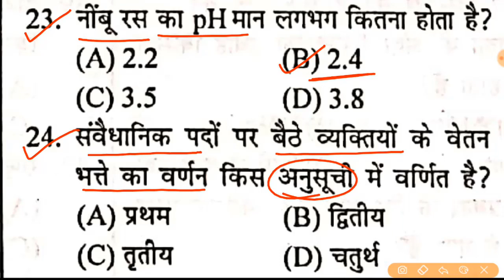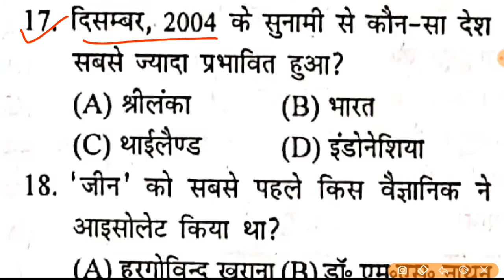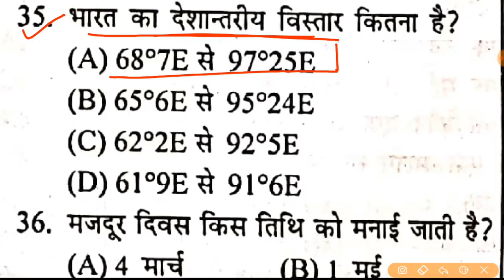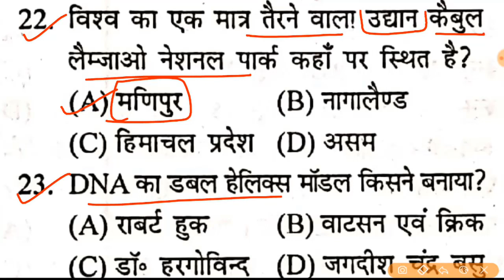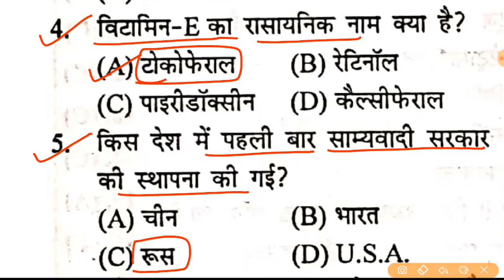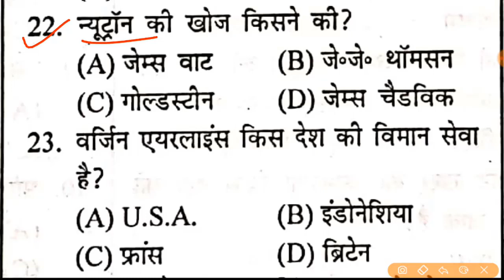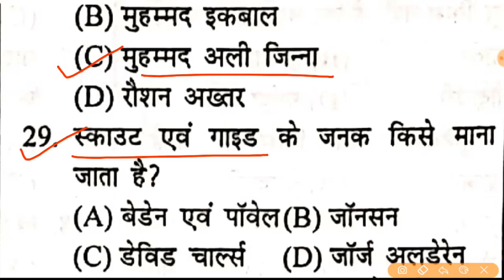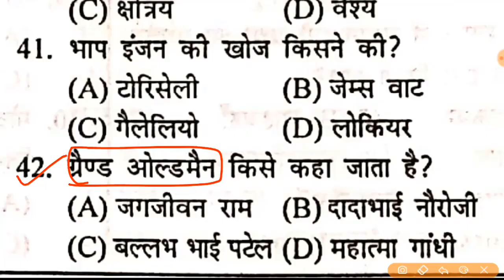🔥Speedy GK (General knowledge)_VOL-2 Part-17 MCQ in हिंदी by SWKP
Online Pdf Store- Get Pdf (FREE + PAID) studywithkingproduction.stores.instamojo.com
1.General Awareness pdf link-2000+SOLVED
5. RAILWAY STATIC GK PDF.
8.SK JHA GENERAL SCIENCE Pdf .
17. PHYSICS RUKMANI PDF